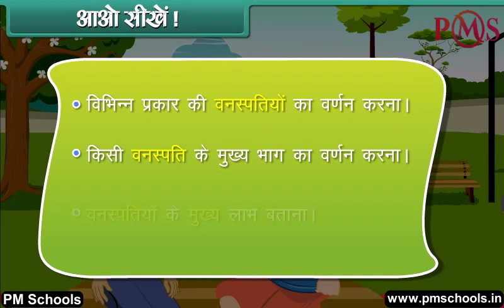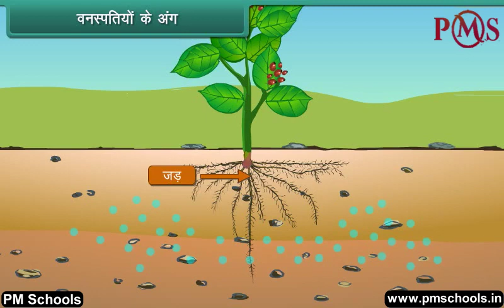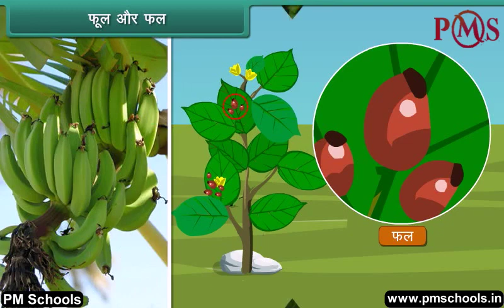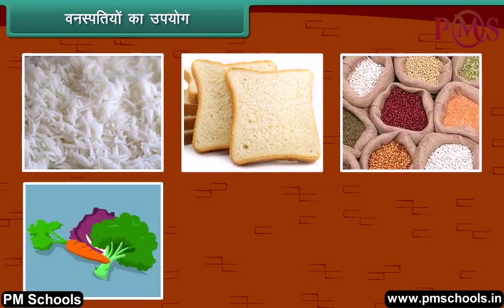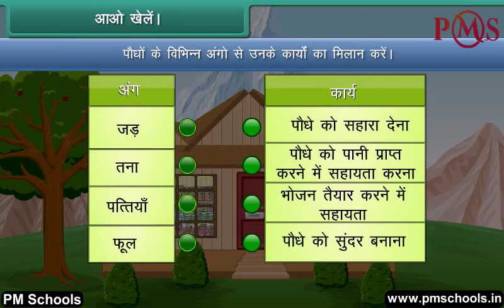NCERT|CBSE Class 2-EVS|Plant Life|Animation in Hindi|easy and fun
NCERT CBSE EVS प्लांट लाइफ#PMSChools

NCERT/CBSE CLASS 2 HINDI | PMSchoolsद्वारा हिंदी में एनीमेशन वीडियो | आसान और मजेदार

PMSchoolsमें आपका स्वागत है। इस वीडियो में, हम हिंदी भाषा में सर्वोत्तम गुणवत्ता वाले एनिमेटेड वीडियो पाठ के माध्यम से प्लांट लाइफ पर कक्षा 2 ईवीएस को कवर करेंगे।
हम क्लास KG से 12. के लिए NCERT/CBSE अध्यायों के स्पष्ट और व्यापक स्पष्टीकरण के लिए मजेदार और आसान एनिमेटेड वीडियो प्रदान करते हैं। हमने विभिन्न वर्गों और विषयों के लिए एक अलग प्लेलिस्ट बनाई है। किसी विशेष विषय के सभी अध्याय प्लेलिस्ट में सूचीबद्ध हैं। चाहे आप एक छात्र हैं जो विषयों से जूझ रहे हैं या अपने बच्चे को होमवर्क के साथ मदद करने वाले माता -पिता, हमारे वीडियो आपको प्रक्रिया के प्रत्येक चरण के माध्यम से मार्गदर्शन करेंगे, रास्ते में उपयोगी टिप्स और ट्रिक्स प्रदान करेंगे।